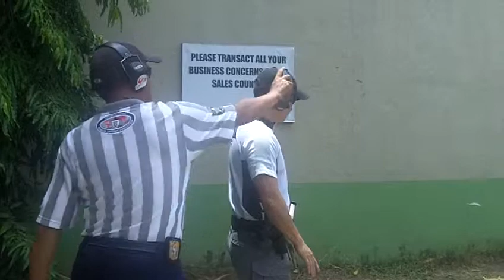Archie Stage 11 USEC RICO E. PUNO CUP 2012